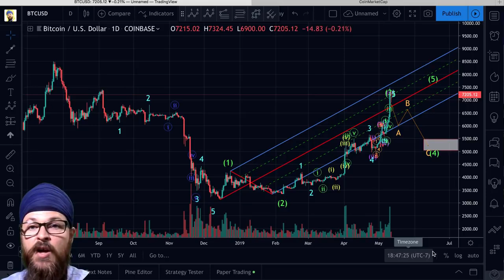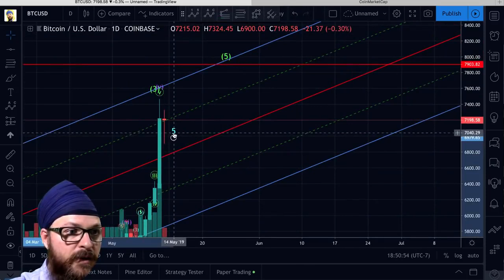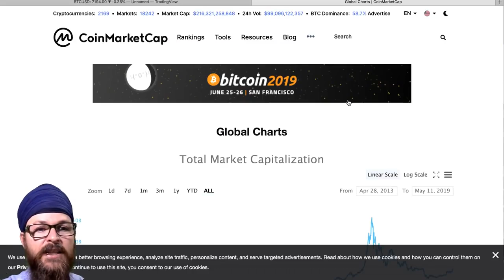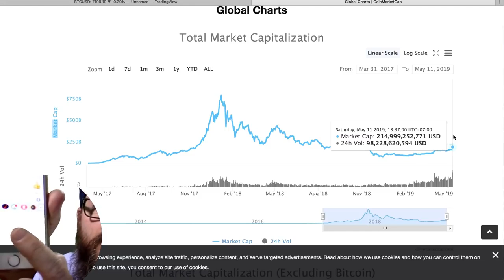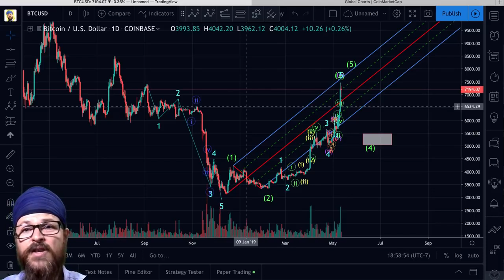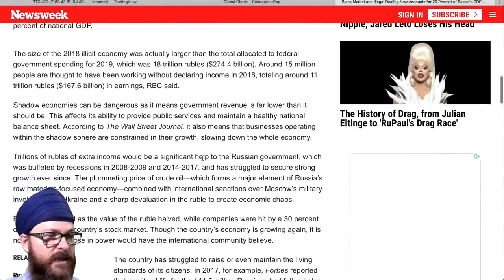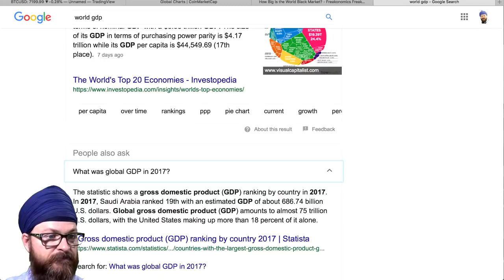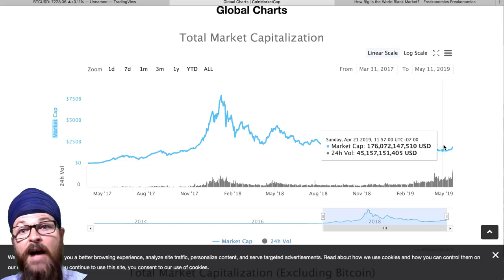Real Adoption for Bitcoin 10K (Must See)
This is a demonstration on how the bitcoin market is behaving.